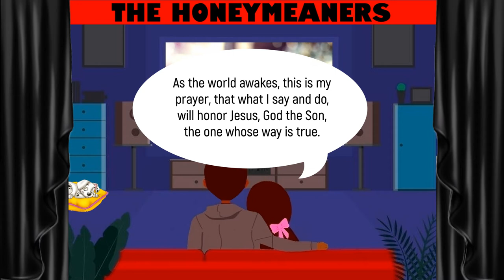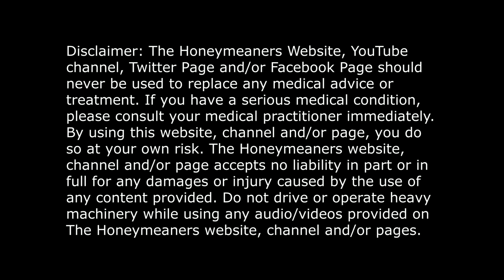❤️♫ SLICK - SUNRISE (FEAT. BRANDI WELLS). SUNDAY(06/12/2022) LOVE WITH EBONY AND IVORY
Poem:
My Heavenly Father,
how wondrous are your ways.
As this new day is dawning,
my soul will sing your praise.

I am so grateful that you love me,
Grateful your love stays,
Grateful that you're here with me,
and remain with me always.

Lord, please grant me wisdom
As I go about my day today,
that I will handle anything,
whatever comes my way.

Help me to know your will, my God,
Give me courage, Lord, I pray
that I do only what you want me to
and speak only what you'd say.

As the world awakes, this is my prayer,
that what I say and do,
will honor Jesus, God the Son,
the one whose way is true.

That my words and deeds reflect his light,
And shine his way anew
To a waiting world, who's watching me
As I am representing you.

With you by my side I'll not be shaken,
you are my shelter in my hardest hour,
and in your will I am not forsaken.

For you are my high and strongest tower,
then by your might I'll not depart,
for in your strength I walk in power,
you are the joy that fills up my heart.

With grace comes blessings in showers.

My God, my Lord and Savior,
may you be glorified by my life this day.

Amen